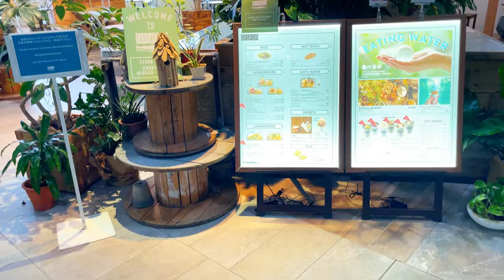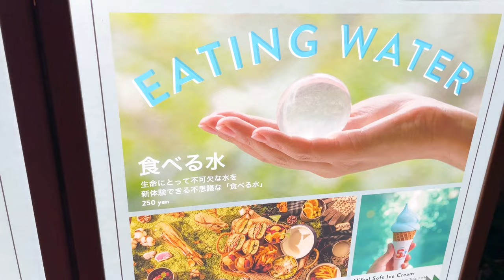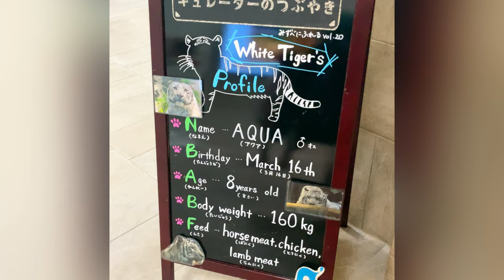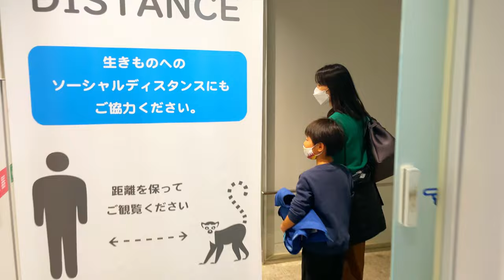EXPOCITY＆NIFREL OSAKA万博公園3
この施設で出産したカバさんがいます🦛ホワイトタイガーはご飯待ちでウロウロしてます🐾
There is a hippo who gave birth at this facility 🦛

（👉 playing a video for 24 hours）

🌸Team take   @maJay vlogs     @dhedhe tv     @Imelda Impas
                      @MYLES AWAY VLOG@Marimar Bahrain 🇧🇭  @Blythe Tv@Reiくるみん
（👉Play playlists 3 times a week）

🌸Team ume  @Mhadz Katagiri      @♥️ MyraMix ♥️      @Jho aNN     @Ralsie Angul1 Vlog

 @NadineVlog     @vanessa Tablon      @Mylene Maningat      @MissLibra Vlogs      @etucute TV

 @AmberJohn Vlogs     @dze dze tv      @Gie Japtv      @juliet wuest vlog      @GHINGZ ESCAPADE

  @Richel Marasigan      @tama-chan ASMR     @Simply Cybelle       @Venna Quindao Vlogs

 @Kristine jk vlog      @*Mou&Rin*.【モーりん】     @merlan35     @Ting W.    @EdaMomi In Japan

​  @Rin Chae   @Pal's Island Kitchen & Lifestyle     @Jovel Yamamoto     @Han Asian2880

  @Anna KimurA   @ゆめチョコンDIARY🐶   @Joefel tv   @Lizzy Channel  @Kim&Momshie Donna

  @Kudkud Amir Madrasa     @TasteBuds By Uly & Grace    @Faizy Nhidz   @Konyang tv

  @Joy Lucky Talk      @rechel borda   @Ranita F3     @GANZLORD VLOG   @PRISNANS 73

  @Julie Julz     @EMY TIAGA      @Rose Coliflores     @Boss JOVz   @WanderZHEE

@Nawaz Jadoon     @maebel in japan   @BEBS UK  @BLyThe TV  @Alyham TV

   @ANGELYN77 @LEOH JOURNEY @Lolitz Channel @@Nanay Flor Channel

    @Skypink Blue  @Ka Tekya  @Hefty Fallarna @chardventures Vlog

@CATCH FRY AND GRILL RESTO  @Cynthia Music and Vlog  @MYLAbs KOh

@RAKEL ASMR  @keycee balingit  @kath gadnanan @Nanay Gen Channel

@Lala Perez channel88 @Sheryl Belgium@Lucena Taja @YER PANGAN

@Latino/Pinay Family Vloggs @Shane Marlyn @bettypascuaagbayani9213​